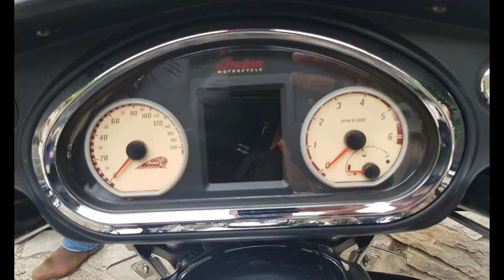Meghrabi f lghorba - Rbaté f Rodez - عاشق الدراجة النارية